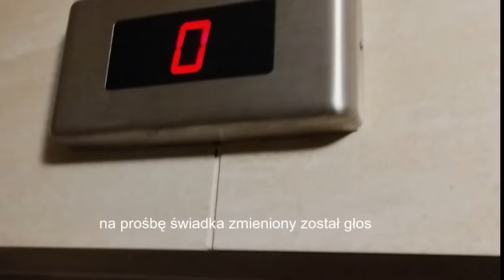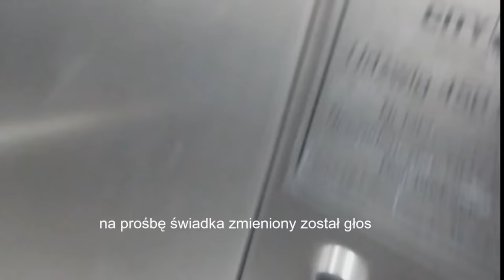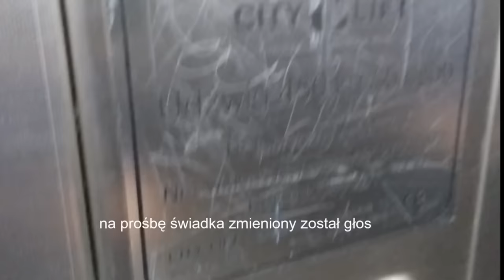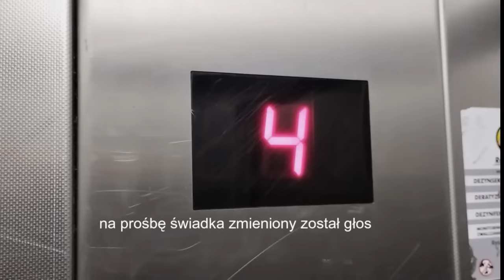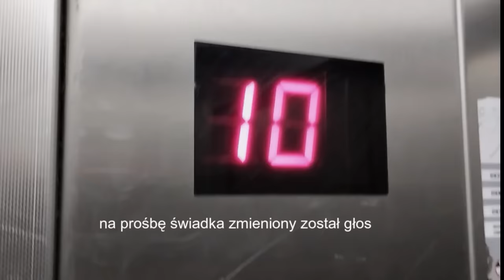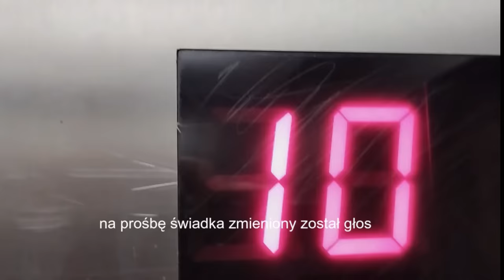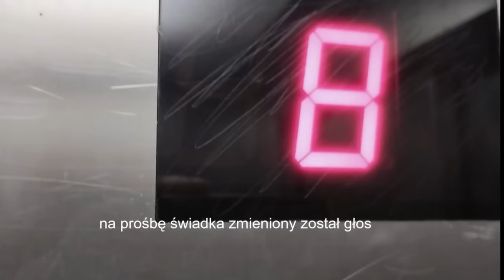Robert Bernatowicz - WINDA, czyli historia jak z horroru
Witam wszystkich,
Pozdrawiam Was z Bazy FN, gdzie nadrabiam zaległości w odpowiedziach na korespondencję. Dzień jest piękny, jest ciepło i słonecznie. Wieczorem wracam do domu i o 20.30 przedstawię Wam wstrząsającą rozmowę z mieszkańcem dużego miasta w Polsce (jego nazwę zachowamy w tajemnicy), która dotyczy windy w bloku. Pomyślicie pewnie: winda? Co takiego może być niezwykłego w blokowej windzie? Otóż zaskoczę Was, ale ja się z taką historią w moim życiu nie spotkałem. I żeby Was zachęcić do jej wysłuchania - ona wcale nie jest związana z duchami, ale z czymś, co trudno nawet... wszystko zrozumiecie, jak wysłuchacie tę rozmowę. Teraz jadę jeszcze na spacer do lasu (rowerem), a potem wracam już do domu w Warszawie. W tym tygodniu będzie nowa audycja o znakach na ludzkim ciele, bo mamy nowe informacje.
Do zobaczenia dzisiaj, czyli w poniedziałek o 20.30
Niech MOC będzie z Wami!

Uwaga, w programie wykorzystuję fragment programu na kanale "Polska Mówi" - Medycyna energetyczna pomaga w powrocie do zdrowia - Jerzy Strączyński

Zapraszam do subskrypcji kanału - w ten sposób naprawdę możecie mi pomóc!

⭐ Dziękuję za wspieranie mojego kanału⭐
🔗 Linki: